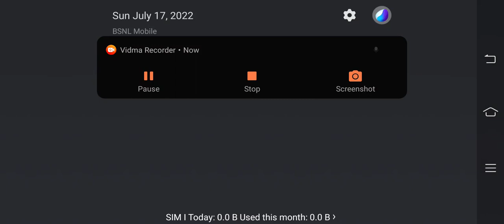granny chapter 3 Mr meat the twins jeep normal